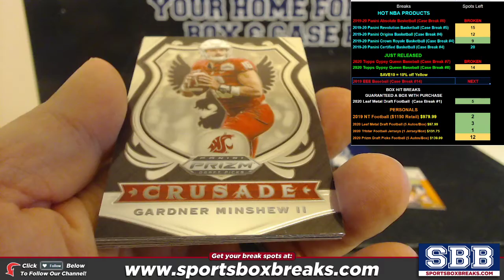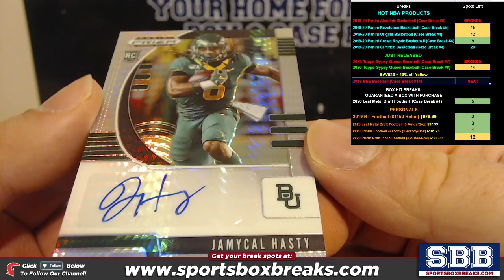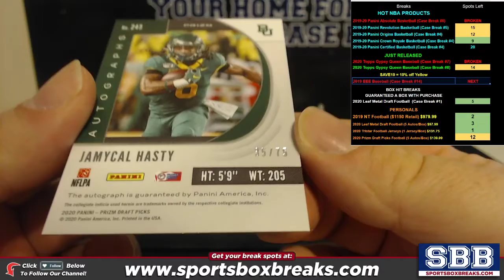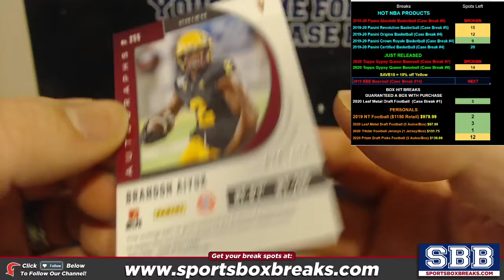2020 Panini Prizm Draft Picks Football Personal Box Kenson P 442020